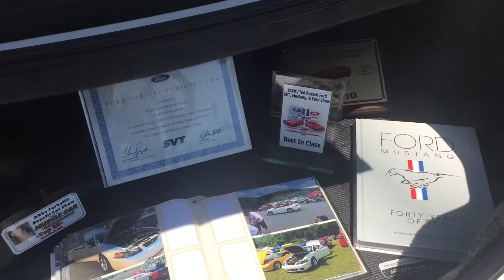Joe Pearce Hampton, TN